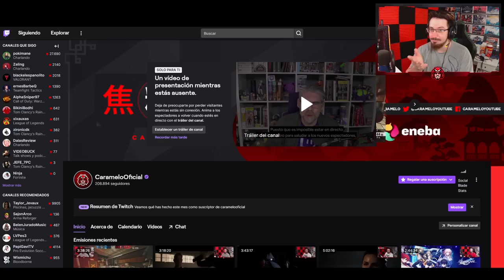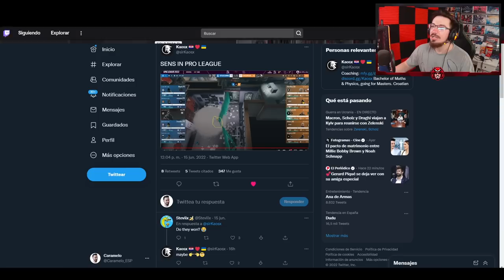SMOKE PERFECTO para OREGON | Reaccionando #196 | Caramelo Rainbow Six Siege Gameplay Español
✅ SMOKE PERFECTO para OREGON en este Reaccionando de Rainbow Six Siege español en Vector Glare.